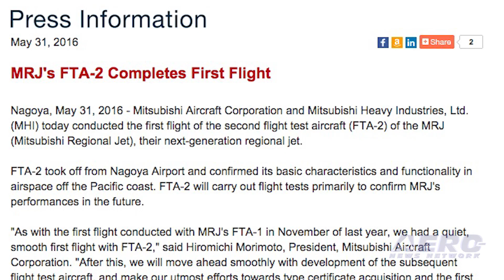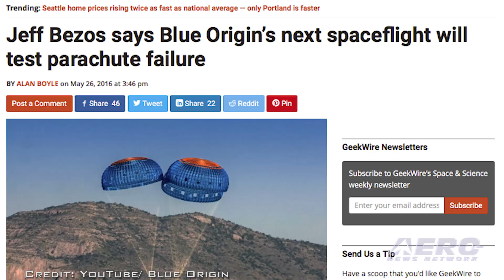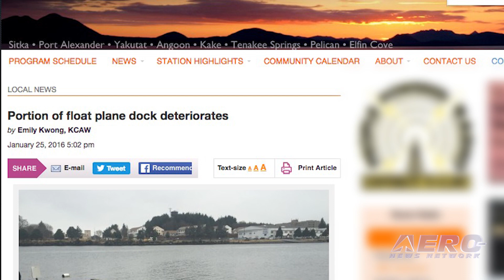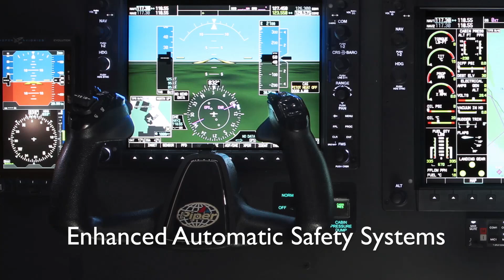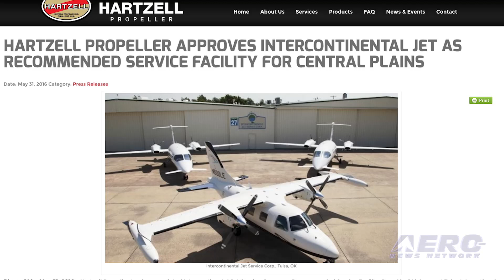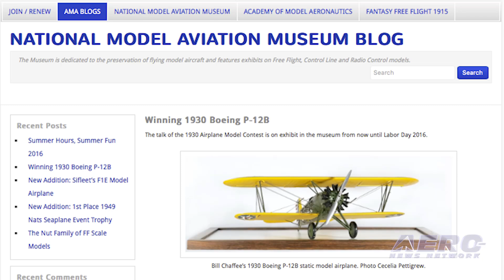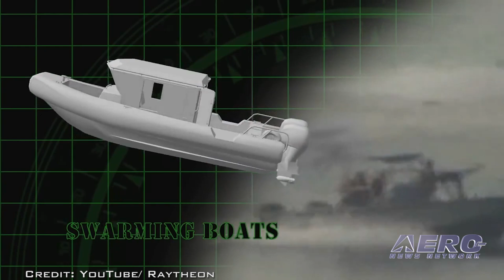Airborne 06.02.16: Another MRJ Flies, Blue Origin Update, Sitka Seaplanes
Also: JLENS Deflated, Aero-Community Update, DARPA, Hartzell, KC-46 Basing, Nat'l Model Aviation Museum, Twin Otter Service Ctr

Mitsubishi Aircraft Corporation and Mitsubishi Heavy Industries, announced that they have conducted the first flight of the second flight test aircraft of their Mitsubishi Regional Jet, commonly referred to as the MRJ. The aircraft took off from Nagoya Airport and confirmed its basic characteristics and functionality in airspace off the Pacific coast. According to Mitsubishi, this airplane will carry out flight tests primarily to confirm MRJ's performances in the future. “Stand by for a hard impact” were the words uttered by mission control to the astronauts aboard Apollo 15 in 1971 when it landed in the ocean on only two of its three parachutes inflated. Everything worked out fine, and now Blue Origin will be making a test of a similar occurrence with their crew capsule. Blue Origin founder Jeff Bezos said in an email last week that the next flight of the New Shepard, the fourth for this particular booster, will carry a mockup crew capsule as usual. But this time, a failure of one of the three parachutes is planned. General aviation pilots always love it when their airport gets fixed up, but this repair is about a different kind of airport. The City Assembly of Sitka, Alaska has voted to fund repairs to the city's seaplane dock, which had been condemned over the winter. The dock had been deemed unusable after one of the pilings crumbled. All this -- and MORE in today's episode of Airborne!!!

Airborne 06.02.16 is chock full of info in this Daily News Episode, Thursday, June 2nd, 2016... Presented by Aero-TV veteran videographer and Airborne Hosts Brianne Cross and Christopher Odom, and supported by ANN CEO/Editor-In-Chief Jim Campbell, Chief Videographer Nathan Cremisino, and Aero-Journalists Tom Patton, and Earl Downs, this episode covers:

MRJ's FTA-2 Completes First Flight
Blue Origin Plans Parachute Failure Test On Next Flight
Sitka, AK Seaplane Dock Slated For Refurbishment
Congress Deflates JLENS Program
Aero-Community Update
Three Groups Vie For DARPA Contract
Hartzell Approves Intercontinental Jet As Recommended Service Facility
KC-46s Set To Arrive At First Basing Locations By Late 2017
National Model Aviation Museum Announces New Exhibit
Viking Announces First Russian Twin Otter Factory Endorsed Service Center